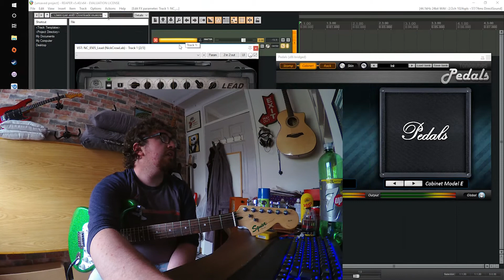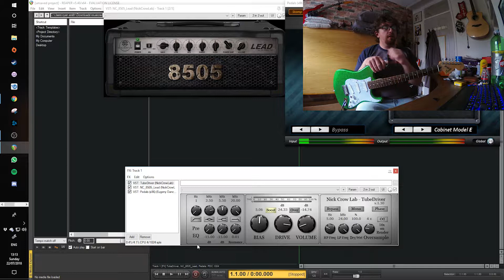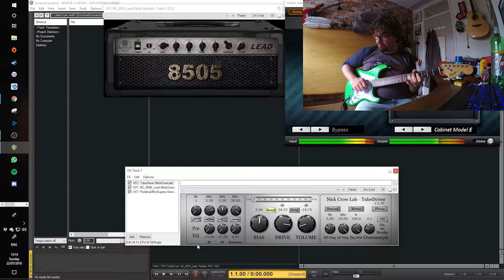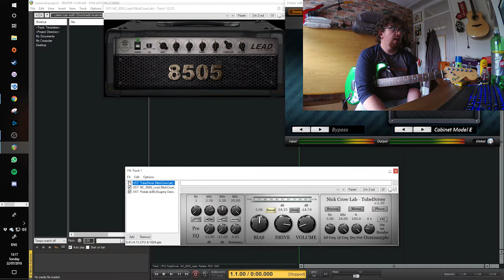TubeDriver By Nick Crow Lab review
hey, I am Ryan. I'm a guitarist from Ireland. I like to review and tinker with stuff. I also demonstrate guitar and other musical related gear.